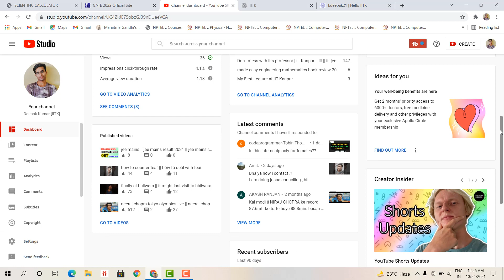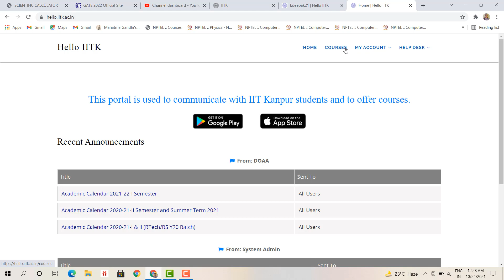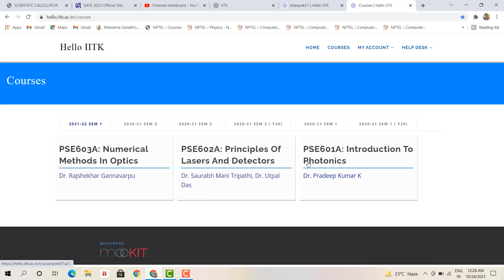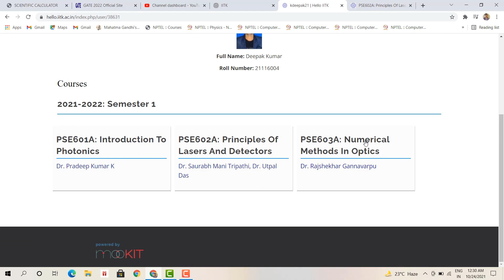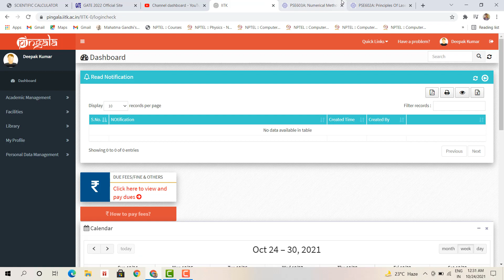iit kanpur | iit jee motivation | iit jee preparation motivation